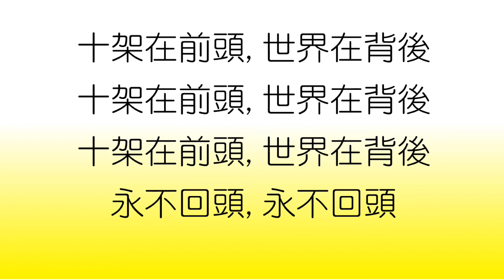2020 0407 † 每日靈修親近主 活在基督裡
2020年4月7日

♡詩篇22:27-31
地的四極都要想念耶和華，並且歸順他；列國的萬族都要在你面前敬拜。
因為國權是耶和華的；他是管理萬國的。
地上一切豐肥的人必吃喝而敬拜；凡下到塵土中─不能存活自己性命的人─都要在他面前下拜。
他必有後裔事奉他；主所行的事必傳與後代。
他們必來把他的公義傳給將要生的民，言明這事是他所行的。

♡箴言11:14
無智謀，民就敗落；謀士多，人便安居。

♡約翰福音9:24-34
所以法利賽人第二次叫了那從前瞎眼的人來，對他說：你該將榮耀歸給神，我們知道這人是個罪人。
他說：他是個罪人不是，我不知道；有一件事我知道，從前我是眼瞎的，如今能看見了。
他們就問他說：他向你做什麼﹖是怎麼開了你的眼睛呢﹖
他回答說：我方才告訴你們，你們不聽，為什麼又要聽呢﹖莫非你們也要作他的門徒嗎﹖
他們就罵他說：你是他的門徒；我們是摩西的門徒。
神對摩西說話是我們知道的；只是這個人，我們不知道他從哪裡來！
那人回答說：他開了我的眼睛，你們竟不知道他從哪裡來，這真是奇怪！
我們知道神不聽罪人，惟有敬奉神、遵行他旨意的，神才聽他。
從創世以來，未曾聽見有人把生來是瞎子的眼睛開了。
這人若不是從神來的，什麼也不能做。
他們回答說：你全然生在罪孽中，還要教訓我們嗎﹖於是把他趕出去了。